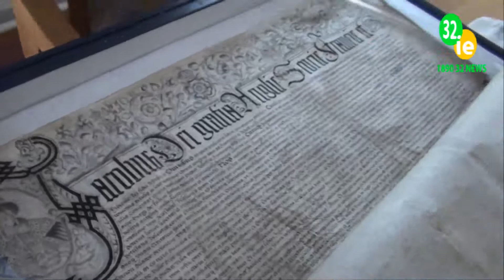Julian King visit to Kilkenny